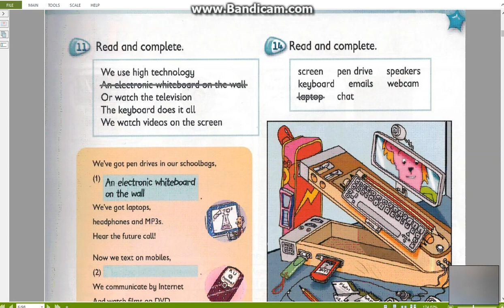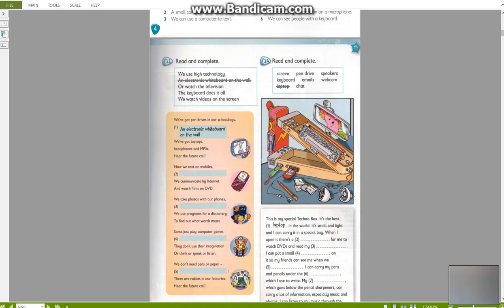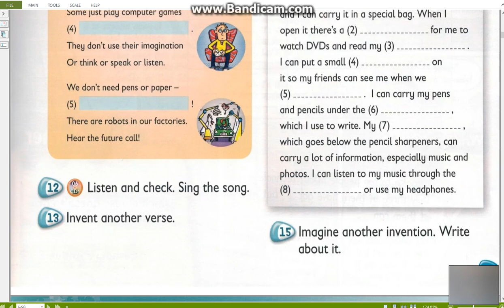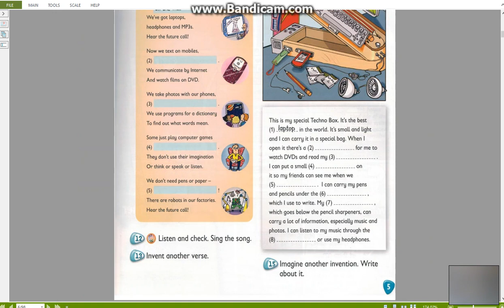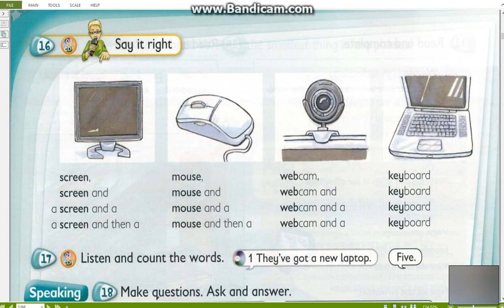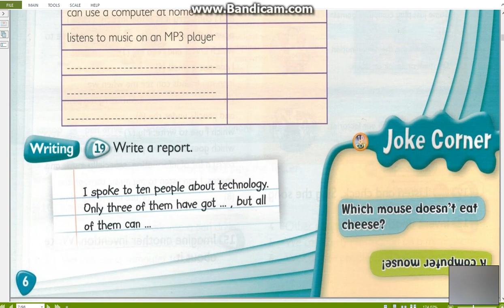kids box 6 стр. 5- 6 аудио